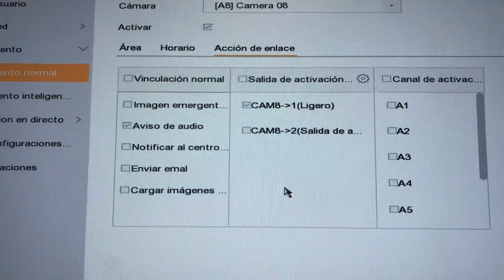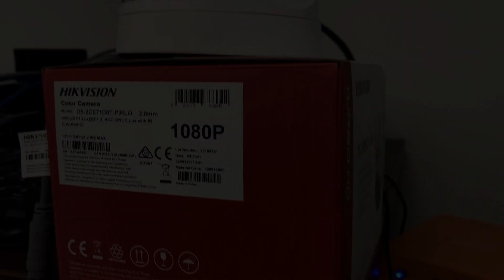Nueva Generación de Cámaras PIR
Modelos utilizados para este video:
- DS-2CE71D0T-PIRLO
- IDS-7208HQHI-M1/FA(C)

Modelos disponibles:
- DS-2CE71D0T-PIRLO
- DS-2CE11D0T-PIRLO
- DS-2CE12D0T-PIRLO